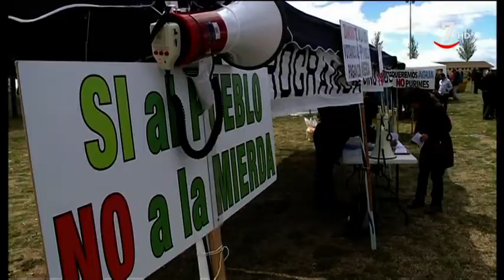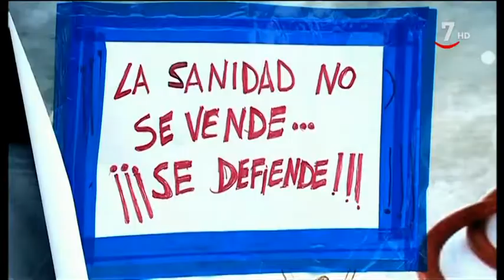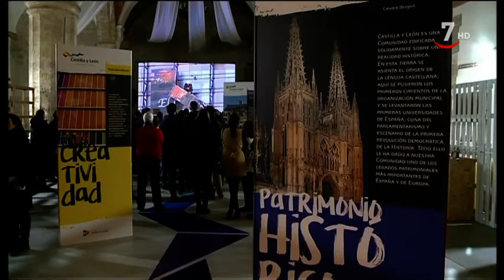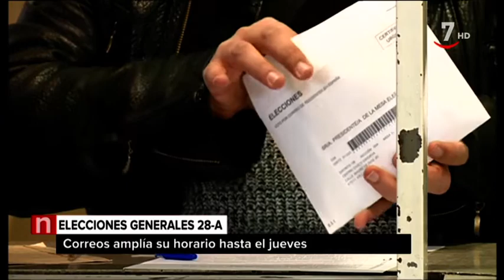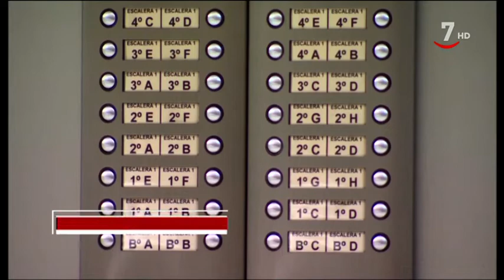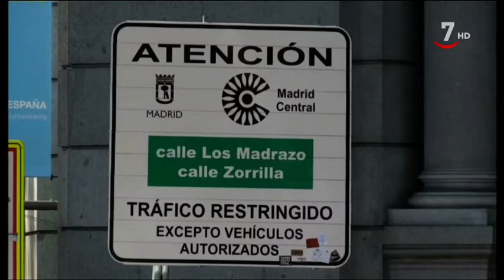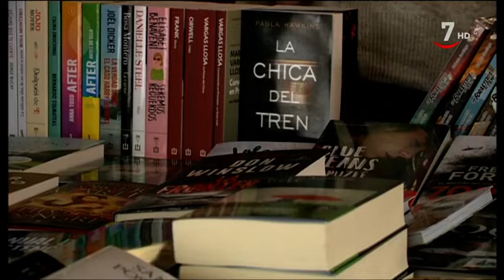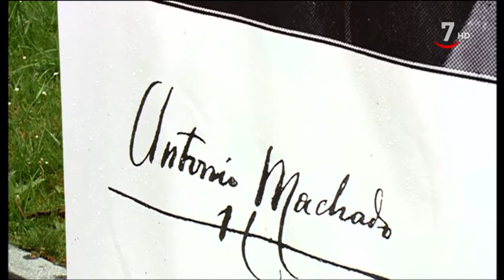CyLTV Noticias 20.30 horas (23/04/2019)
CyLTVNoticias 20.30 horas (23/04/2019)